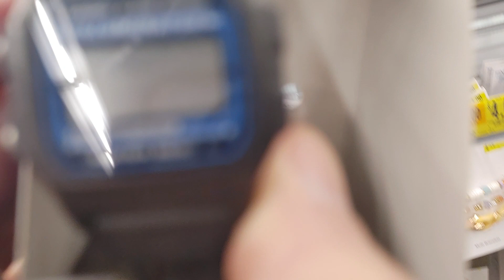evening run to Walmart almost didn't make it checking out the watches Casio and Timex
Casio and Timex watches